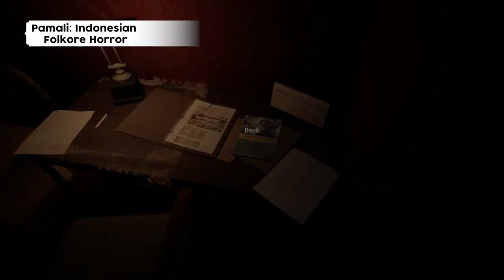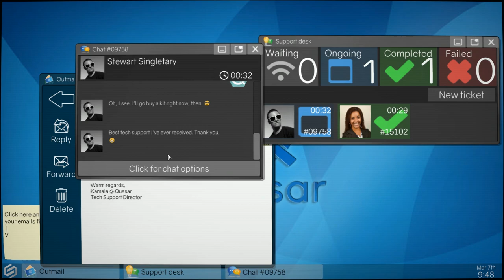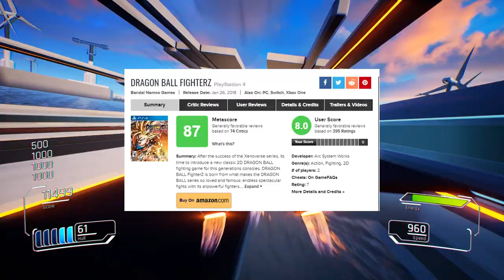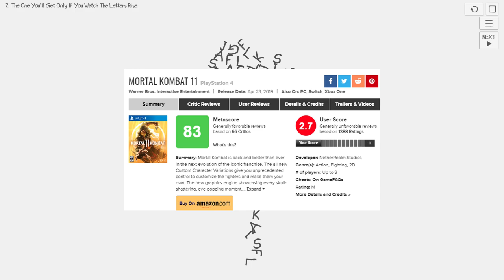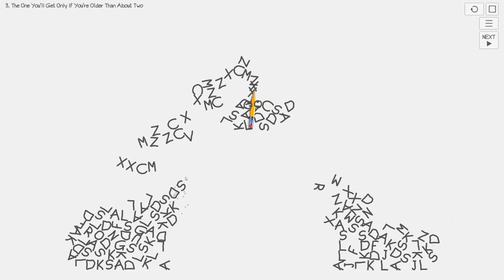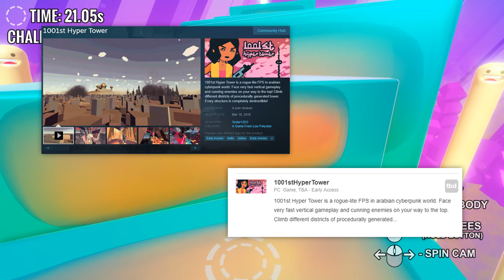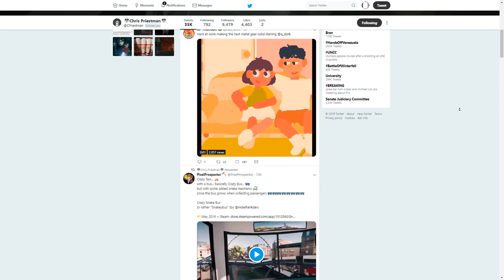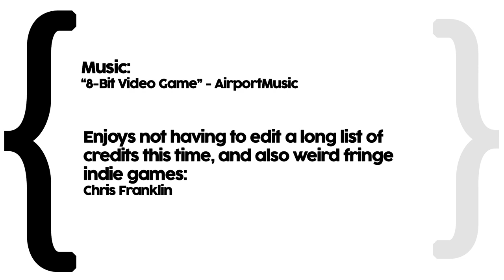Talkin' 'Bout tiny Games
If you've followed this channel for any amount of time you know that I like small, weird, quirky games.  And there are so many out there!  And you would think that would mean we'd have coverage of small games for days, but... we don't.  And so I wanted to take some time to talk about why!

Here's the list of all the small games from the video! It's... long! Remember, these aren't really endorsements - there's a mishmash of stuff in here at various price points/levels of fidelity and polish/amount of stuff going on thematically, and not all of it is gonna resonate with everyone. But hopefully *some* of it will resonate with you. Check them out!

Devotion... cannot be bought anymore.